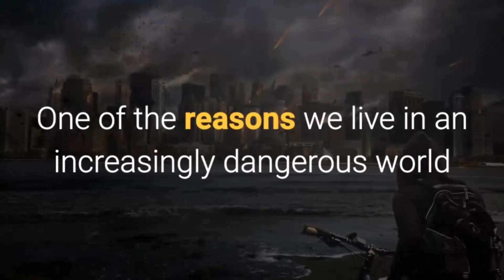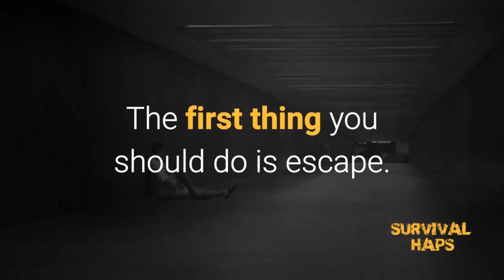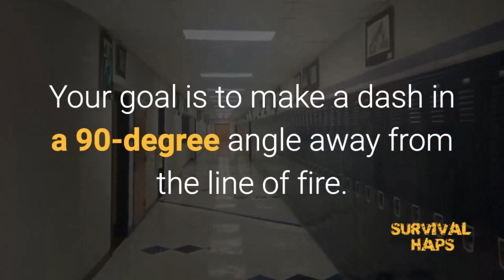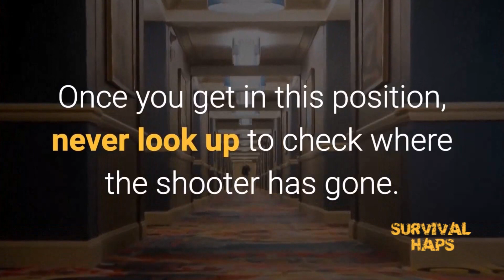Survival Strategies When Facing An Armed Shooter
One of the reasons we live in an increasingly dangerous world is because of the easy access to firearms. When we talk about armed shooters, the first thing that many people think about are school shootings.

This is a very divisive topic, with many people asking for gun control and others saying that gun control doesn't solve the problem. This video is not about debating the topic till the cows come home, because the matter is very complex.

However, it will give you several tips on increasing your chances of survival. If there's an armed lunatic in the same building that you're in, random shooting incidents don't just happen in schools.

It can happen at the workplace, in a diner, or anywhere for that matter. Terrorists could be homegrown or foreign, but the situation is always the same. Bullets are being rapidly sprayed into a crowd to cause as much loss of human life as possible.

This is one of the most chaotic situations anyone could ever be in, and there is very little room for error. Follow these tips and immediately react should someone start firing away.

0:01:12

-Escape-

The first thing you should do is escape.

Never try to lock yourself in a room or some broom closet and hope that the shooter will not find you. Even if the door is locked, he can still spray bullets into the door and kill you. Always look for an emergency exit strategy.

However, do not throw yourself through a glass window in an attempt to escape. This is not the movies. You might end up slashing your own throat on the glass shards while jumping out. Instead, use a chair to smash the glass first, and then jump out.

0:01:47

-Where is the firing coming from?-

Shootings escalate very fast. The shooter will keep proceeding forward as long as people are dropping like flies. Your goal is to make a dash in a 90 degree angle away from the line of fire.

Just make sure there's an exit and you're not cornered.

0:02:05

-Plan of Action-

As mentioned, the most important thing is to run away. A do not try to be heroic and take the shooter down. If you're at a distance away, he'll most likely cut you down before you can reach him.

If there's nowhere to run, find a place to hide that he wouldn't think of looking in. If there are dark areas in the building, go hide there. Shooters need well lit spots to hit their targets.

0:02:32

-Under Fire-

If the shooter tries shooting at you when you're escaping, run in a zigzag manner that's unpredictable. It'll make it harder for him to hit you. Very often, shooters don't chase those running away because it's tiring to run with a weapon.

They're lunatics and not trained soldiers, so running off usually is your best course of action.

0:02:56

-Playing Dead-

If you have no choice and nowhere to go, lie on your belly and play dead. If there's blood around you, roll in it and get some on yourself.

It doesn't sound pretty, but it could save your life. Breathe shallowly and try not to let your body go limp. If the shooter prouds you with his feet to check whether you're dead, your body will feel lifeless.

This is really the last resort. Once you get in this position, never look up to check where the shooter has gone. The shooter may be cow in the same room as you because law enforcement has the building surrounded.

So any movement from you may be noticed immediately. Remain in your play dead position till law enforcement arrives and takes down the shooter.

Follow @survivalhaps Channel.